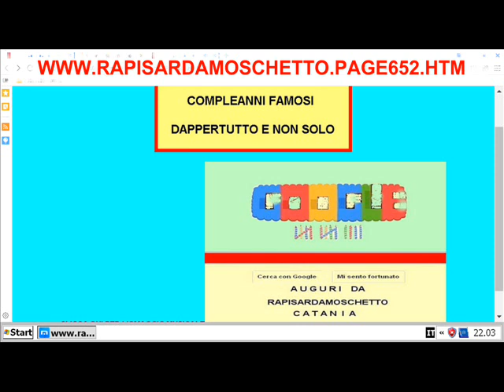COMPLEANNI FAMOSI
OK